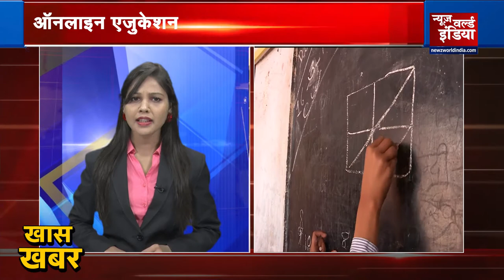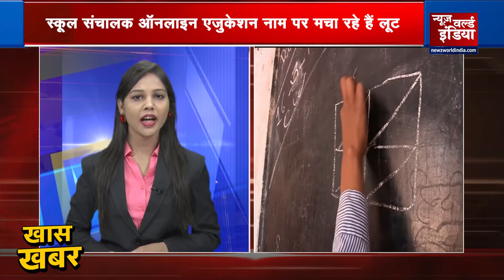NEWZ World India पर देखें आज की 'खास खबर' | Corona virus | Covid-19 | NWI News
➡️ कोरोना (Corona virus) महामारी से लगा शिक्षा पर ग्रहण

➡️ कोरोना के चलते शिक्षा व्यवस्था (Education Policy) हुई ध्वस्त

➡️ फिर दिया कोरोना ने रेड एलर्ट (Corona Alert) का संकेत

➡️ ऑनलाइन एजुकेशन सिस्टम (Online Eduction System) सिर्फ कमाई का जरिया!

➡️ हर मां-बाप नहीं खरीद सकते महंगा मोबाइल (Mobile)

➡️ ऑनलाइन सिस्टम (Online System) स्टूडेंट्स  को नहीं आ रहा समझ

➡️ स्कूल संचालक ऑनलाइन एजुकेशन नाम पर मचा रहे हैं लूट

➡️ मध्य प्रदेश (MadhyaPradesh ) के मुरैना का है ये अजीब मामला

➡️ खाता है 19 रोटी, लेकिन नहीं जाता शौच

➡️ यह बच्चा किसी बीमारी का शिकार तो नहीं

➡️ 18 महीने से नहीं गया शौच,आशीष चांदिल